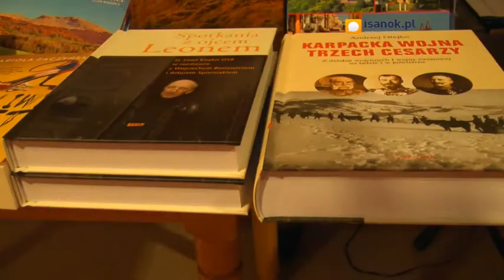Rozmowy o wartościach z ojcem Leonem Knabitem